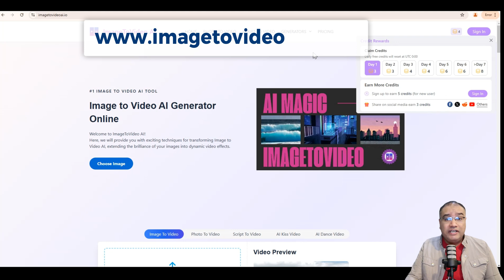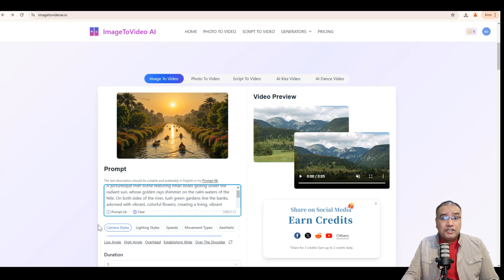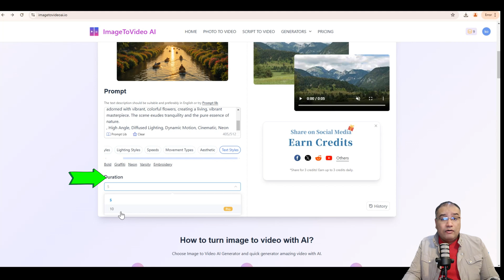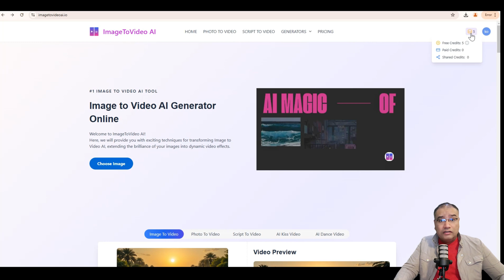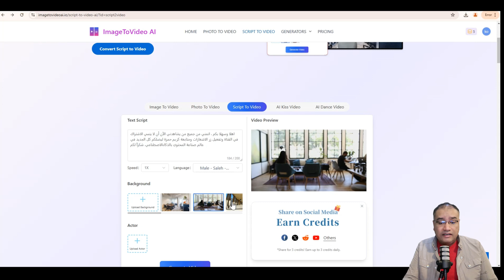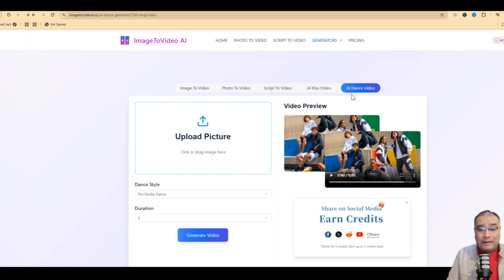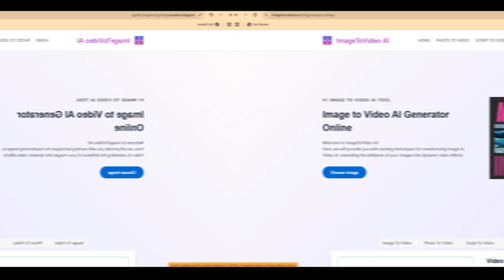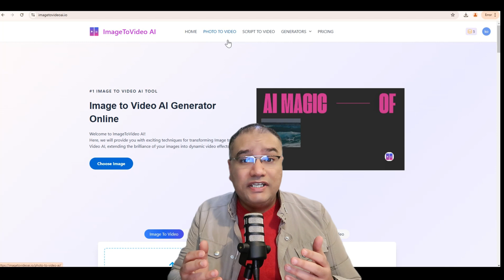عمل فيديو بالذكاء الاصطناعي مجانا من النصوص والصور 🔥 يدعم كل اللغات 🤑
إنشاء فيديوهات احترافية بالذكاء الاصطناعي بدون مونتاج | تحويل النص والصور إلى فيديو طويل لليوتيوب

هل تريد إنشاء فيديوهات احترافية بالذكاء الاصطناعي بسهولة وبدون الحاجة إلى برامج مونتاج معقدة؟ في هذا الفيديو، سأشارك معكم طريقة تحويل النصوص والصور إلى فيديوهات طويلة بجودة عالية، باستخدام موقع مميز يوفر لك كل الأدوات اللازمة لإنشاء محتوى إبداعي.

ليس هذا فحسب، بل يتيح لك الموقع أيضًا إنشاء أفاتار متكلم وتحريك الصور بذكاء اصطناعي متطور، إلى جانب ميزات مذهلة مثل AI Hug - AI Kiss - AI Muscle - AI Dance، والتي يجب استخدامها في الخير فقط.

إذا كنت تفكر في إنشاء محتوى أجنبي بالذكاء الاصطناعي وتحقيق الربح من اليوتيوب بدون ظهور، فهذا الفيديو سيوضح لك الطريقة خطوة بخطوة. ستتعرف على كيفية الاستفادة من الذكاء الاصطناعي في صناعة المحتوى، وتحقيق دخل ثابت من الإنترنت بسهولة.

لا تفوت هذه الفرصة! تابع الفيديو واكتشف كيف يمكن للذكاء الاصطناعي أن يكون مفتاحك للنجاح على يوتيوب، سواء كنت مبتدئًا أو محترفًا. 🚀

محتوى الفيديو :
00:00 مقدمة
01:21 الدخول للموقع والتسجيل فيه
02:05 أقسام الموقع
02:25 شرح قسم Image to Video
06:30 شرح قسم Photo to Video
07:27 شرح قسم Script to Video
09:56 شرح قسم AI Kiss
10:20 شرح قسم AI Dance
11:12 شرح قسم AI Muscle و AI Hug
12:01 نظرة على الباقات المدفوعة في الموقع
12:40 خاتمة

روابط مهمة :

- رابط قائمة الفيديوهات التى تم شرحها في القناة :

"كيف تربح من الذكاء الاصطناعي: أفضل استراتيجيات الربح من صناعة المحتوى في 2025

📢 متنسوش تشتركوا في القناة وتفعلوا جرس الإشعارات عشان يوصلكم كل جديد!